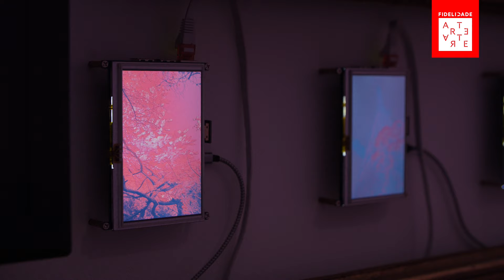Fidelidade Arte | Artista | Evan Roth